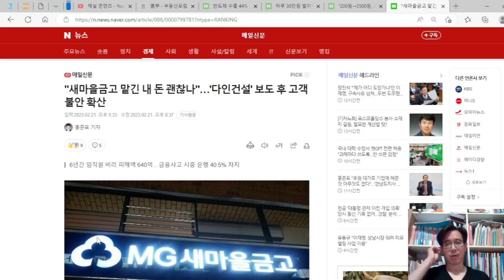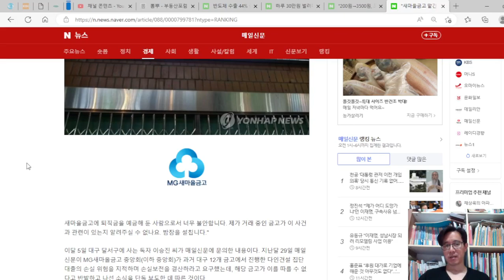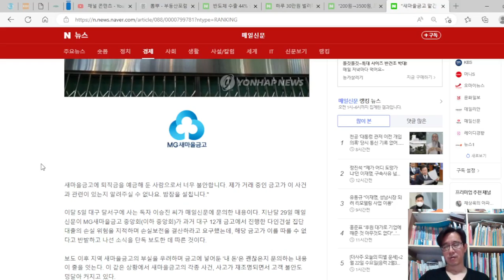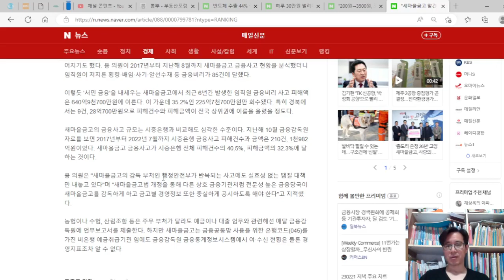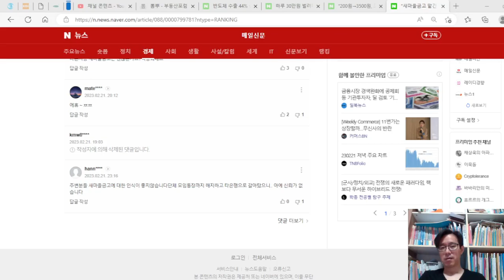새마을금고 맡긴 내 돈 괜찮나? 갑질, 배임횡령 등 온갖 사건사고가 넘쳐난다. 고객 불안 더 커진다.